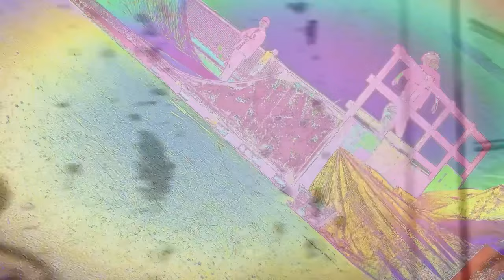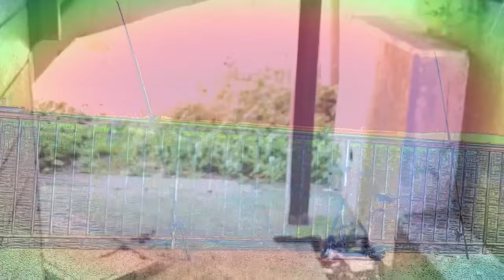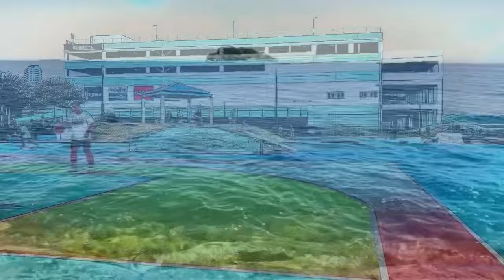【BLUE 】HELMET ❹funeral frisk search-KOってスッゲー迷惑な女かも❓❓❓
FFF
funeral for friends

あもーれ！マッタリーノ ＲＳＫラジオ 2024/5/9(木) 12:10-15:00

ココがバッタもん多発ラジオ局

B'zや藤井風みたいなバッタもんの岡山県音楽しか放送しない放送局で

岡山県の本格バンドたちはいい迷惑してる